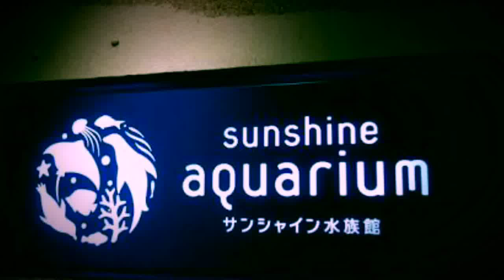イソギンチャクと気持ちよさそうに泳ぐ魚達 〜池袋サンシャイン水族館〜 Fish swim gracefully and sea anemone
池袋サンシャイン水族館で撮影しました。優雅に泳ぐ美しい魚たちや動物達とリラックスミュージックをお楽しみください(^^♪
また、コメントなど頂けたら、とてもうれしいです(#^.^#)

・3 HOURS of Beautiful Coral Reef Fish, Relaxing Ocean Fish, Aquarium Fish Tank & Relax Music 1080p HD

・Anpanman toys anime❤Play in the splash Aquarium! The winding Toy Kids toys kids animation anpanman

aquarium ラブライブ
aquarium ranking
aquarium radio africa
aquarium raystorm
aquarium radio
aquarium 日本語
aquarium 日記
aquarium night
aquarium nisso
aquarium nice france
aquarium 曲
aquarium kyoto
aquarium kyoto japan
aquarium 絆
aquarium kiev
aquarium 砂凪
aquarium スクリーンセーバー
aquarium sunshine city
aquarium sunshine coast
aquarium supplies
aquarium heater
aquarium helsinki
aquarium heater controller
aquarium heater sizing
aquarium hermit crab care
aquarium singapore
aquarium shinagawa
aquarium shop singapore
aquarium cincinnati
aquarium siam paragon
aquarium dining 優羽
テニスの王子様 夢小説 aquarium
yun feng aquarium
水族館 北海道
水族館 北陸
水族館 ホテル
水族館 本
水族館 ホテル 日本
水族館 類語
水族館 ルール
水族館 留辺蘂
水族館 るるぶ
京都 水族館 ルート
水族館 珍しい
水族館 メイク
水族館 メリーゴーランド
水族館 メダカ
水族館 面積
水族館 展示
水族館 転職
水族館 テレビ
水族館 手遊び
水族館 手作り
水族館 結婚式
水族館 経営
水族館 建設費
水族館 建築
水族館 研究
水族館 スカイツリー
水族館 水槽
水族館 須磨
水族館 スタッフ
水族館 寿司
水族館 値段
水族館 年収
水族館 ネイル
水族館 年間パスポート
水族館 熱帯魚
水族館 八景島
水族館 働く
水族館 働くには
水族館 廃墟
水族館 浜松
水族館 品川
水族館 静岡
水族館 就職
水族館 四国
水族館 シャチ
水族館 安い
水族館 山梨
水族館 山口
水族館 山形
水族館 安い 関東
クマノミ 料理
クマノミ 両性
クマノミ 旅行
クマノミ リムフォ
クマノミ リムフォシスティス
クマノミ 留守
クマノミ ルリスズメ 混泳
ルリスズメダイ クマノミ
ルリヤッコ クマノミ 混泳
ルネッサンスリゾートオキナワ クマノミ
クマノミ 喧嘩
クマノミ 痙攣
クマノミ 研究
クマノミ 景品
クマノミ 怪我
クマノミ 由来
クマノミ 雄性先熟
クマノミ 夢占い
クマノミ 雄雌
クマノミ 雄
クマノミ マイクラ
クマノミ 豆知識
クマノミ マグネシウム
クマノミ 漫才
クマノミ 待ち受け
クマノミ 壁面
クマノミ 変な動き
クマノミ 色 変化
辺野古 クマノミ
偏利共生 クマノミ
クマノミ ぬいぐるみ
ぬりえ クマノミ
クマノミ 英語
クマノミ 餌
クマノミ 絵
クマノミ 餌を食べない
クマノミ 英名
クマノミ 水槽
クマノミ 水温
クマノミ 水族館
クマノミ 水合わせ
クマノミ 水槽 レイアウト
クマノミ 種類
クマノミ 飼育 初心者
クマノミ 飼育 セット
クマノミ 食用
クマノミ 白点病